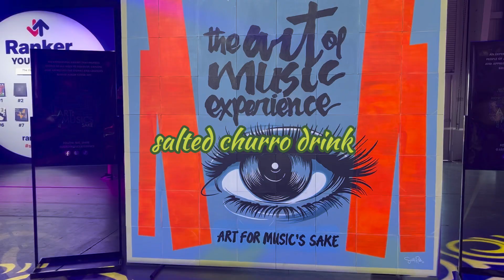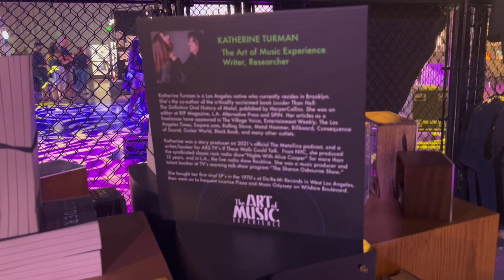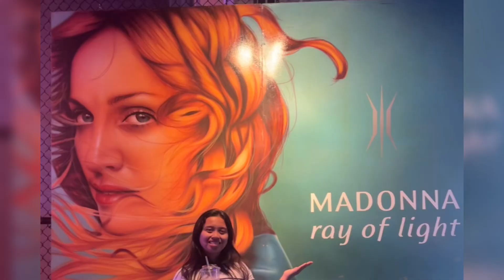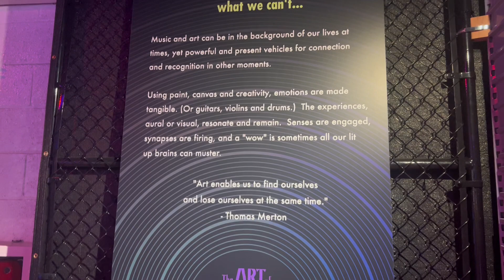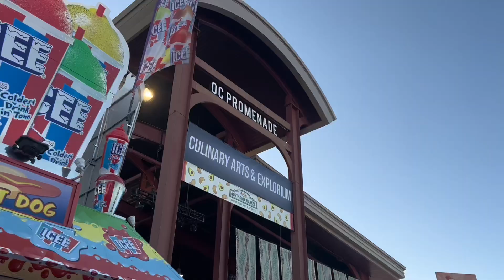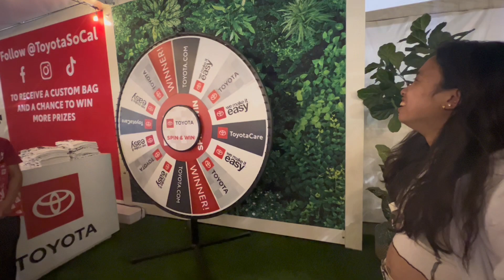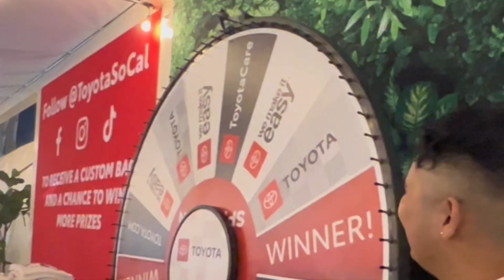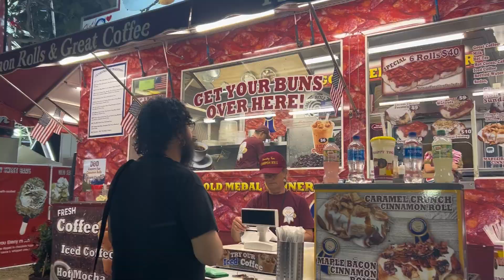OC Fair 2023 Vlog (August 3, 2023) Art of Music Experience, Carnival games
Went to the 2023 OC Fair on August 3rd, 2023.
Got to experience seeing the Art of Music gallery, which featured many hand-painted album covers in resized canvasses. It was really cool to see, especially because so many legendary musicians were featured on there such as Madonna, Michael Jackson, the Beatles, the Rolling Stones, the Eagles, Linkin Park, and more to name just a few! There was definitely a lot of interesting artwork and seeing how the art of visual mediums correlate so well with the art of music, one can definitely say that one enhances each other and that message is portrayed well in the gallery. This gallery was new to view, and I am hoping to see this again in the upcoming years!

Another event featured on here was the Extreme Rodeo event. As shown in my previous video of this event, there was an unfortunate incident that occurred involving a bull. The bull was the first to be showcased, and in its several galloping movements, it slipped on the dirt ground and consequently broke its two hind legs in front of the live audience. There was an ambulatory truck that appeared and took the bull away. However, the rest of the show left the crowd feeling tension and a sense of sadness after seeing what had occurred. It was difficult to watch the rest of the bulls as the bull riders would fall off in a matter of miliseconds. Many of the audience actually stood up to leave, and our group ended up leaving early eventually, too.

On another note, the carnival games was incredibly fun to partake in and one of the best things about the OC fair is that they are not scammy and are not those carnivals that will swindle you out of your money, leaving you with little to no prizes. We left the OC Fair with at least one prize per person and were happy by the end of the night.

All in all, it was an experience that was always worth the drive!